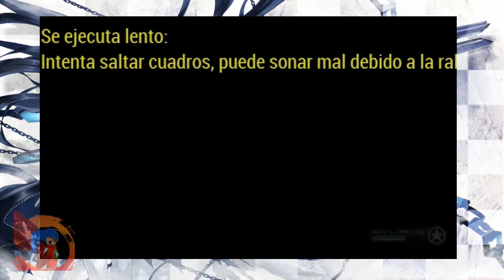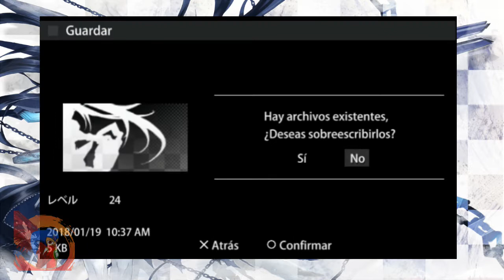Black★Rock Shooter - The Game Part 13 - Condenada nana traidora!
Ya falta poco para terminar esta aventura, y poder pasar a otras cosa y esta ves sera algo loco ya que me tocara pasar por muchas cosas mas dentro del juego.